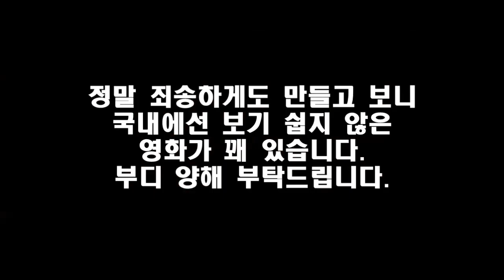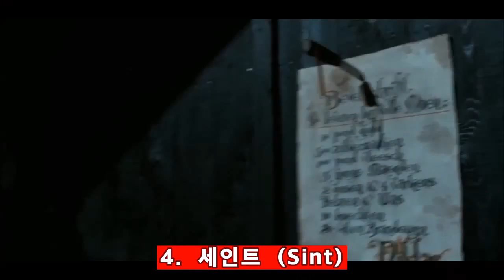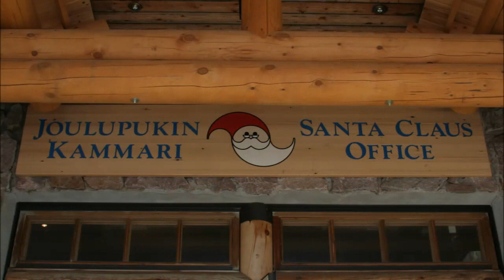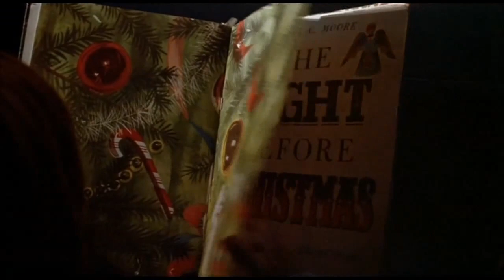끔찍한 크리스마스 영화 10편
모두에게 즐겁고 행복해야 할 크리스마스지만
꼭 그렇지만은 않은 분들을 위한 영화 10편입니다.
영화와 달리 현실에선 다들 행복하시길 바랍니다!

놀러오세요~